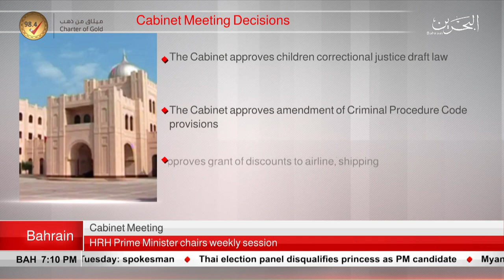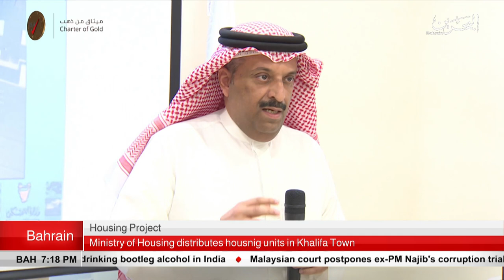BAHRAIN NEWS CENTER : ENGLISH NEWS 12-02-2019